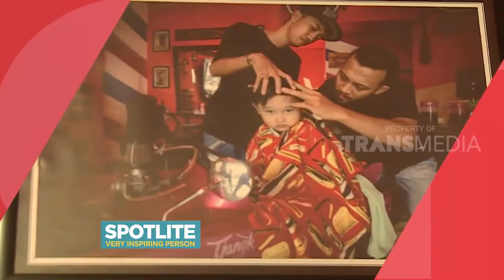Tjangkir tjoekoer, mencukur di Jalanan